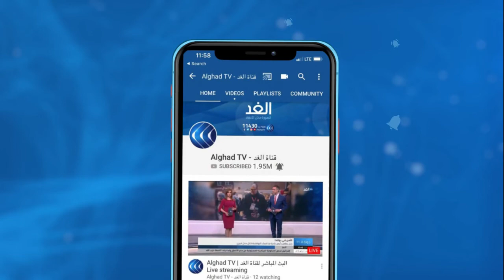ما طبيعة العلاقة بين الإخوان المسلمين وبين بريطانيا؟ خبير يجيب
الجدل الدائر في بريطانيا حول أنشطة جماعة الإخوان_المسلمين رغم تصاعد المطالب لاتخاذ إجراءات ضد التنظيم على غرار بلدان أخرى في أوروبا.
سياسيون بارزون في بريطانيا يصفون موقف بلادهم تِجاه الإخوان بأنه صادم، ويحذرون من توفير الغطاء لعمليات الإرهاب.
في حين يتواصل غياب التخطيط بين الإدارات الرئيسية في البلاد بشأن التعامل مع الجماعة المحظورة في عدد من دول الشرق الأوسط.
مزيد من التفاصيل من لندن مدير مركز تقدم للسياسات محمد المشارقة ومن القاهرة الخبير في شئون الجماعات الارهابية منير أديب.